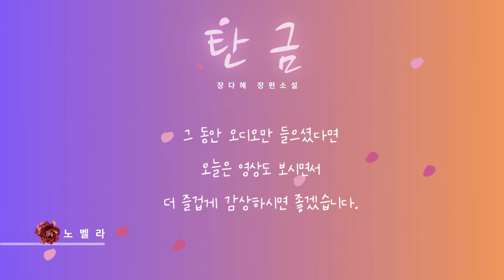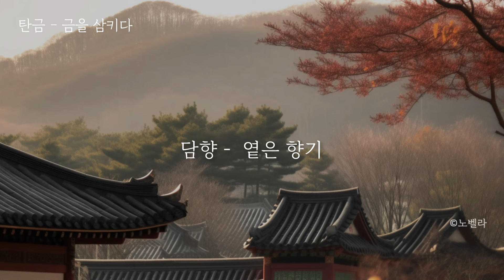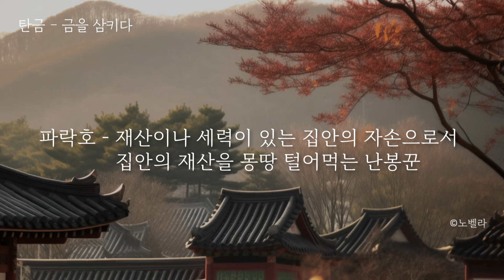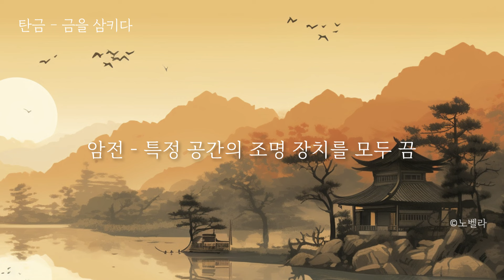조선 로맨스💘 스릴러 [탄금] 3 마지막 회, 웹툰 원작 소설 낭독🎙️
🍎 [탄금 -  금을 삼키다] 3
장다혜 지음ㅣ 북레시피 출판

      0:00 인트로
      1:09  청명
    50:01  곡우

🍎 아쉽게도 오늘 [탄금-금을 삼키다] 마지막🥺 낭독이 되겠습니다.
마음은 끝까지 다 읽어드리고 싶지만 규정상 오늘 이야기에서 접고 다음은 책📚으로 꼭 읽어 보시라고 권하고 싶습니다. 제가 낭독한 부분에서는 단어의 뜻도 영상에 올렸으니 그 동안 오디오만 들으셨다면 오늘은 영상도 보시면서 더 즐겁게😋 감상하시기 바랍니다!

🍎 BGM Credit
괜찮지 않다 by 박정인, 공유마당
연모지정 by 진유석, 공유마당

🎉  노벨라의 제인 에어 완독!

❖ 이 영상은 출판사의 승인을 받아 제작된 2차적 저작물입니다.